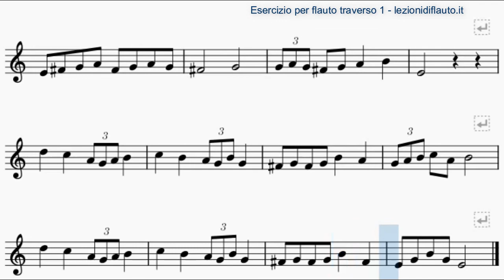Esercizio per flauto traverso 1 - mi minore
Ecco un esercizio da praticare con il flauto traverso che puoi anche suonare con il flauto dolce. Questa volta suoniamo in tonalità di mi minore.